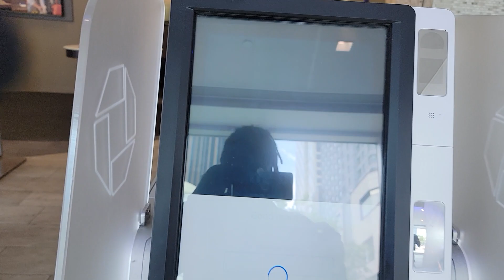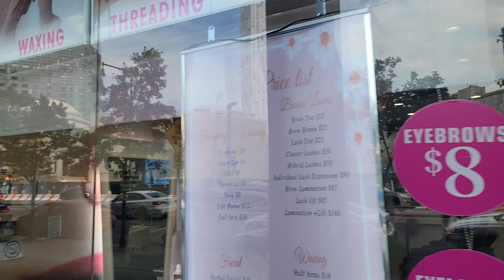Somebody tog Vybz kartel and Tommy lee Sparta freedom is most yes yes sure is watch ⌚️ watch ⌚️